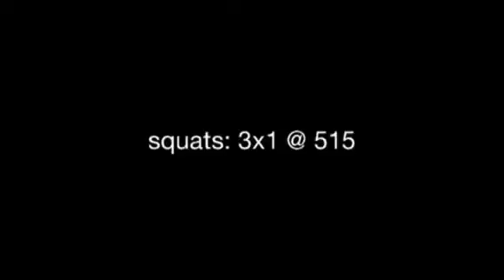Christian Anto: WK19 Day4 SPF Nationals South of the Boarder